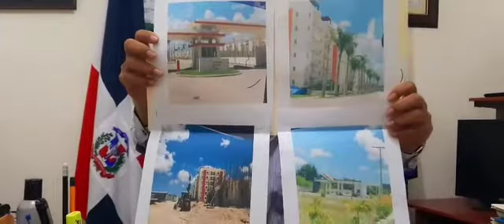REGIDOR LEONTE TORRES ARREMETE CONTRA ALCALDE RAFAL BARÓN (CHOLITIN) ¡ PALABRAS HA HABIDO !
Bienvenidos a " PLACIDO TE INFORMA " disfruta de entrevistas, reportajes, informaciones, comentarios y opiniones. Todo sobre el acontecer noticioso de San José de Ocoa esta aquí !